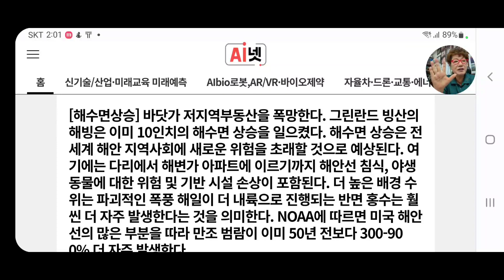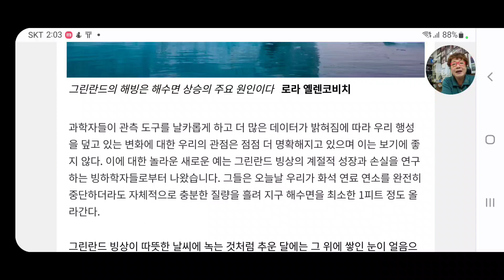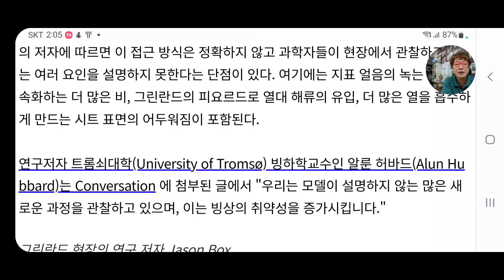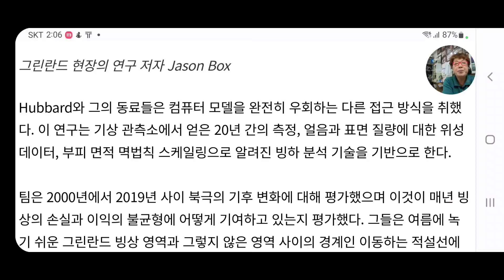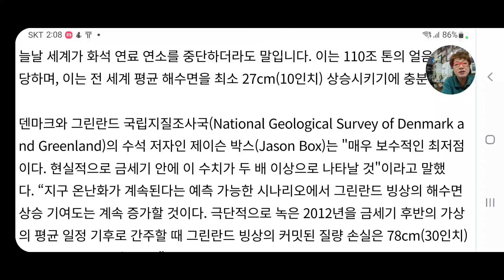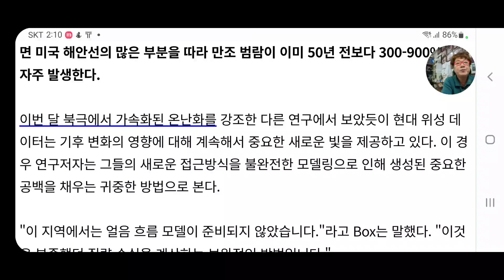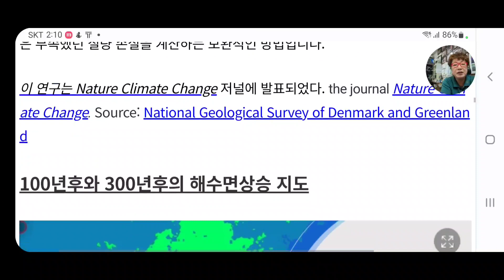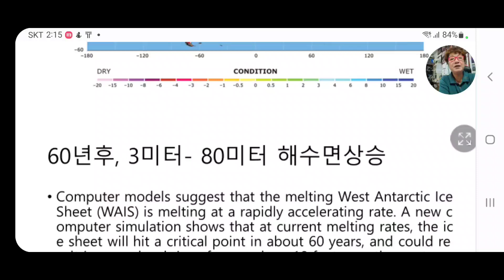해수면상승 50년후 해안소멸, 강원도 고지대만 남아. 평창이 한국의 수도가된다. NOAA에 따르면 미국 해안선의 만조 범람이 이미 50년 전보다 300-900% 더 자주 발생한다.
해수면상승 50년후 해안소멸,  수백년후는 강원도 고지대만 남아. 평창이 한국의 수도가된다. [해수면상승] 바닷가 저지대 부동산은 폭망한다. 그린란드 빙산의 해빙은 이미 10인치의 해수면 상승을 일으켰다. 해수면 상승은 전 세계 해안 지역사회에 새로운 위험을 초래할 것으로 예상된다. 여기에는 다리에서 해변가 아파트에 이르기까지 해안선 침식, 야생 동물에 대한 위험 및 기반 시설 손상이 포함된다. 더 높은 배경 수위는 파괴적인 폭풍 해일이 더 내륙으로 진행되는 반면 홍수는 훨씬 더 자주 발생한다는 것을 의미한다. NOAA에 따르면 미국 해안선의 많은 부분을 따라 만조 범람이 이미 50년 전보다 300-900% 더 자주 발생한다.

1. 유엔미래포럼홈피
(사)유엔미래포럼후원계좌: SC제일은행 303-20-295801
2. AI넷(뉴스) 미래예측뉴스 AI바이오뉴스 블록체인AI뉴스 미래뉴스를 알려드립니다.
3. 유투브: [박영숙미래TV] 미래예측뉴스
4. 텔레그램: 유엔미래포럼/AI넷뉴스. 텔레그램신문에서 미래기술소식 매일 무료로 전달해요.